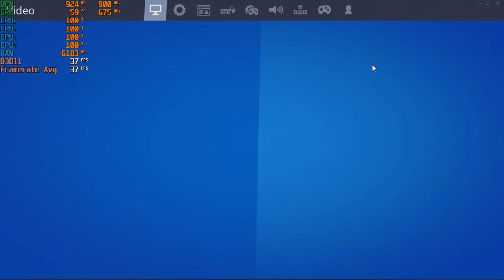Fortnite Season 3 / Chapter 2 - With The Radeon HD 7570 & The AMD A8 5600K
Cpu: A8-5600K 3.9ghz OC
Gpu: Radeon HD 7570  1GB Gddr5
Ram: 8gb 1600hmz ddr3 (overclocked to 1866mhz)
OS: Windows 10 Pro
Res: 720p
Settings: Low, DX11